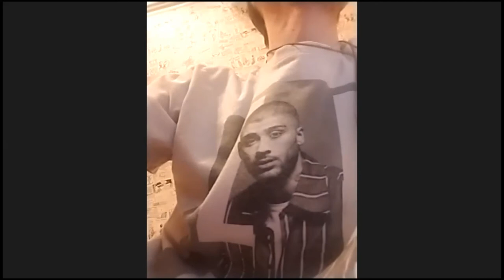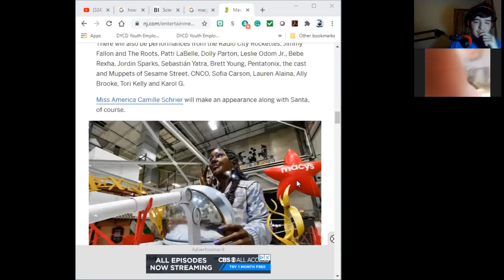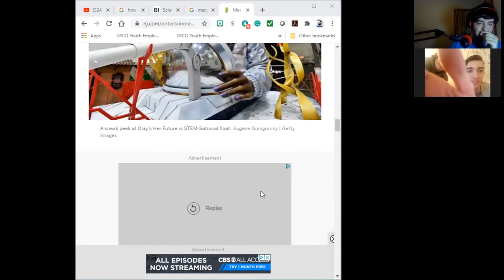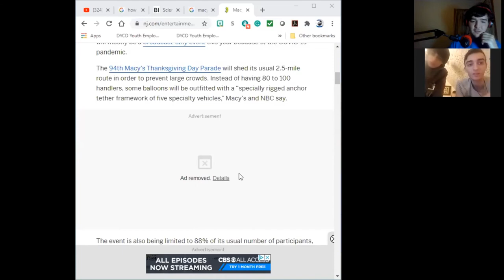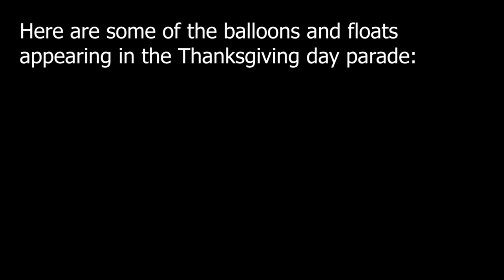The Hollows at Noon Episode 3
the third episode is here!
Happy Thanksgiving!

Listen to our podcast on Anchor.fm and Spotify*!
*New episodes will be available within hours of being published on Anchor

or you can listen to us on:
Apple:
or on the RadioPublic app!

-CREDITS--
"The Hallows at Noon" Episode #3:

Starring:
Liam Noonan
Rocky Hallows

Certain Elements in This Episode Written by:
Liam Noonan
Rocky Hallows

Producers:
Liam Noonan
Rocky Hallows

Executive Producers:
Liam Noonan
Rocky Hallows

Editor:
Liam Noonan

Music Director:
Liam Noonan

Directed by:
Liam Noonan

Cover art ©️ 2020 Rocky Hollows

 "The Hallows at Noon" ©️ 2020 Liam Noonan, Rocky Hallows.

Distributed by Anchor.fm, a SPOTIFY TECHNOLOGY S. A. company.